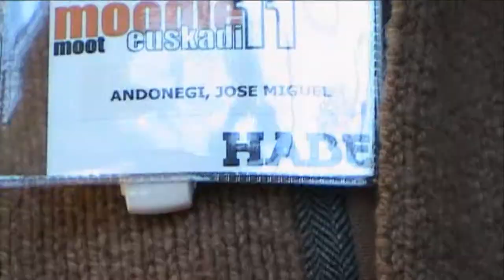joxemi_razones_mahara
Joxemi Andonegi de Tknika explica a Kike Munerol las razones por las que se ha elegido Mahara para la creación de portafolios digitales de los alumnos en los centros educativos